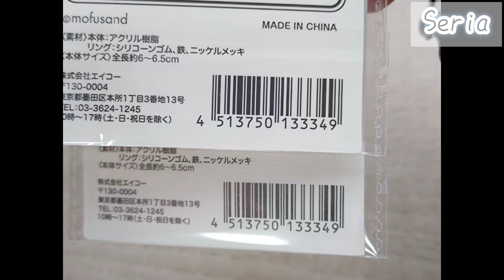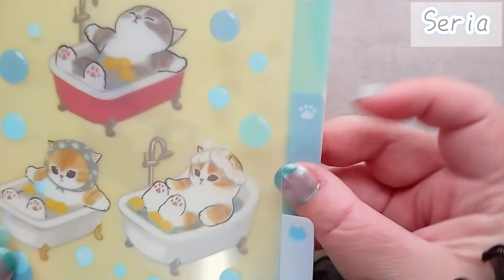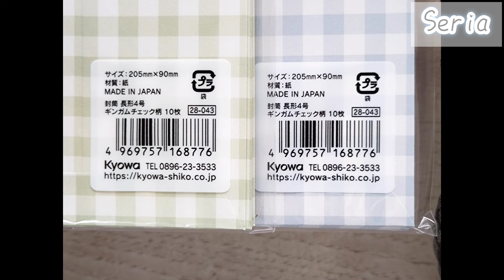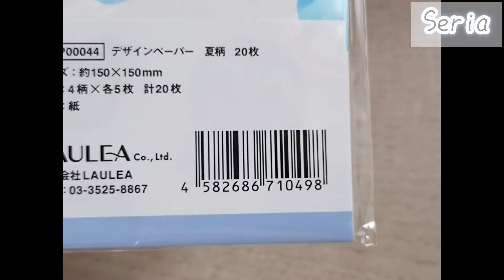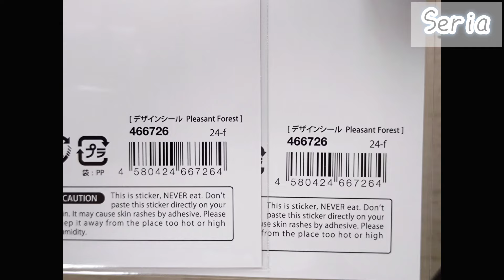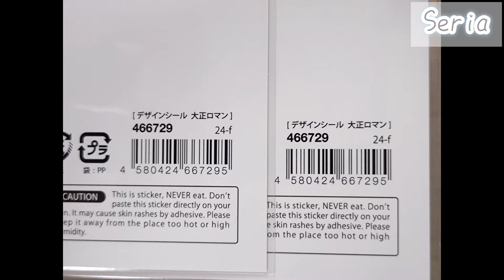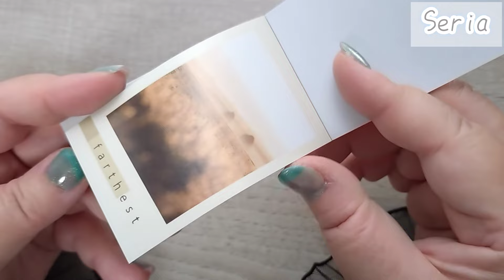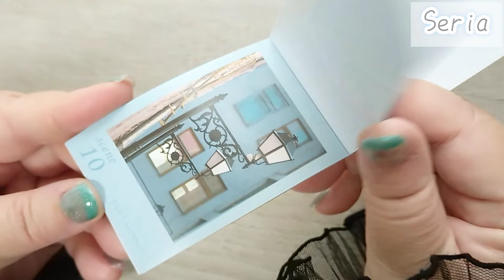[購入品紹介]100均/Seria/デザインペーパー/フレークシールなど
🌷haruiro roomへようこそ🌷

このチャンネルでは、購入品紹介、コラージュやイラストの作成、塗り絵などを配信しています。

今回は、Seriaの購入品紹介をやっていきます。

mofusand商品や、ガーリーなコラージュ素材など、種類豊富にありますので、是非最後まで楽しんでいって下さい✨

 ♯シール#デザインペーパー